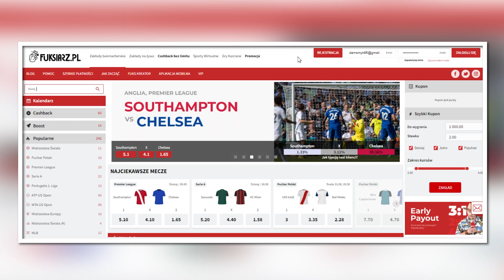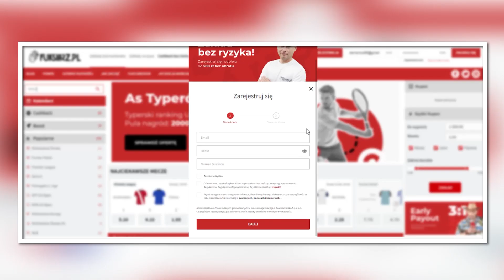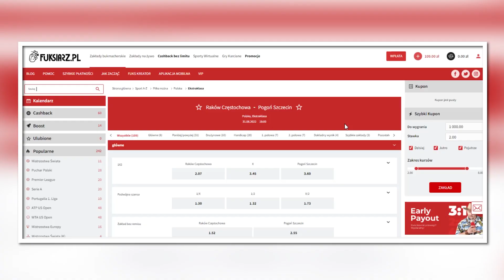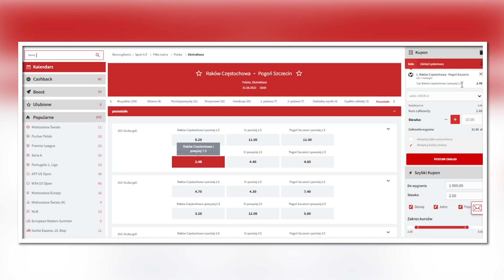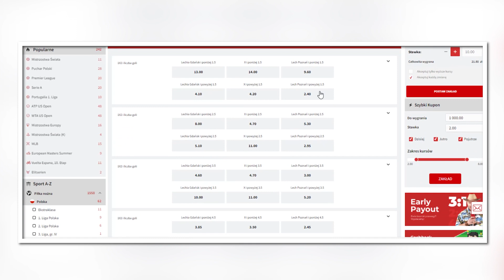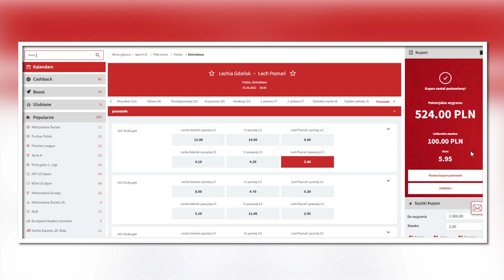Typujemy EKSTRAKLASĘ! RAKÓW i LECH ze zwycięstwem?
🎁 Konkurs 🎁

Śledź uważnie cały materiał, aby dowiedzieć się jaki mecz typujemy w ramach konkursu - do wygrania 3x50 zł freebet. Warunkiem udziału subskrypcja kanału, łapka w górę oraz zostawienie komentarza pod materiałem z dokładnym wynikiem, oraz strzelcem jednego gola. Komentarze edytowane oraz dodane po rozpoczęciu meczu nie biorą udziału w konkursie. Zabawa przeznaczona dla osób pełnoletnich (+18).

Typy bukmacherskie na mecze:

Ekstraklasa: Raków - Pogoń
Ekstraklasa: Lechia - Lech